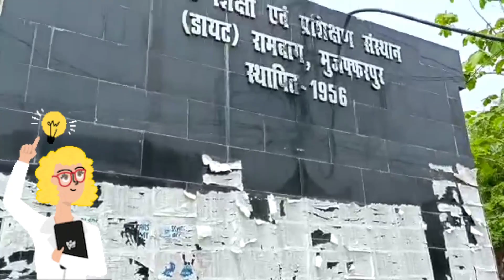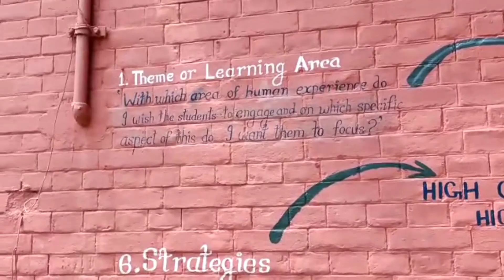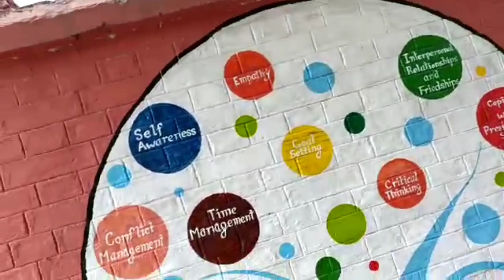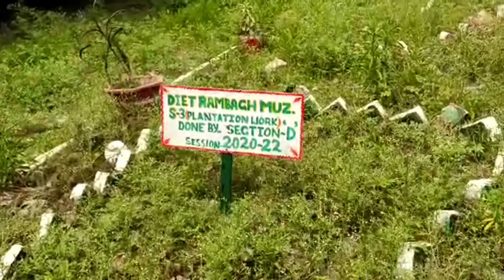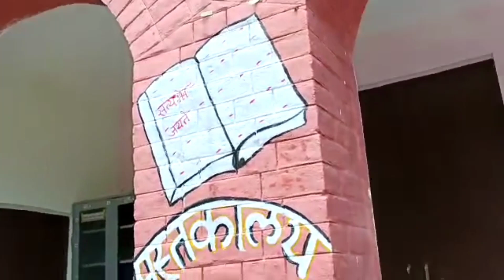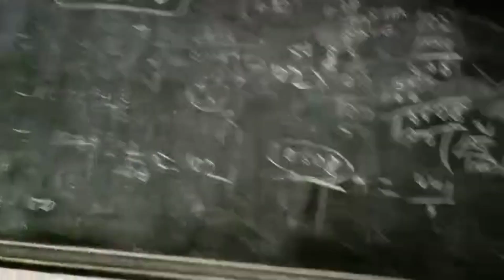My First Vlog vlog1 (Introducing my College) DIET Rambagh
Introducing my College
District Institute of education and training, DIET Rambagh, Muzaffarpur.
Session 2020-22 Student Teacher😄

Your Queries ?